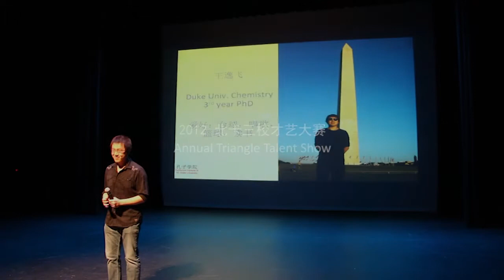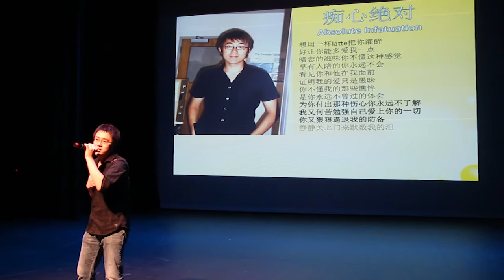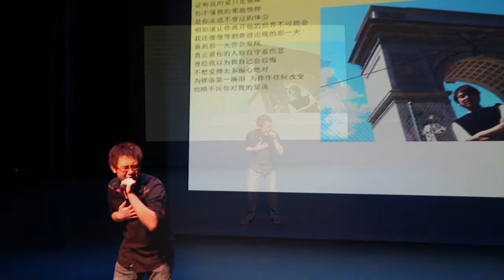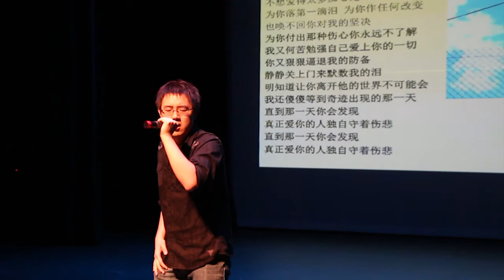北卡三校才艺大赛《痴心绝对》王逸飞（Duke）STORY2MOVIE高清呈现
STORY2MOVIE对于10月27日在北卡州立大学进行的"北卡三校才艺大赛"进行了2小时的全程录制。经过精心剪辑制作，STORY2MOVIE带您回到晚会现场，所有精彩纷呈的表演等待您的欣赏。

现在，是你参与的时候了！在您欣赏完下列节目后，您可以登录我们将邀请投票最多的节目的表演者客串《美国留学那些事儿》》后续剧集的演出！

《美国留学那些事儿》是反映我们留学生自己生活的连续剧。STORY2MOVIE一直在努力，所有主创人员凭着对生活和艺术的兴趣与热情，旨在为大家带来贴近生活，激荡共鸣的最好剧集。再次感谢大家的支持。现在，只需要你简单的一个鼠标的click，就能看到你喜欢的表演者加入《美国留学那些事儿》！我们期待并感谢你的参与！